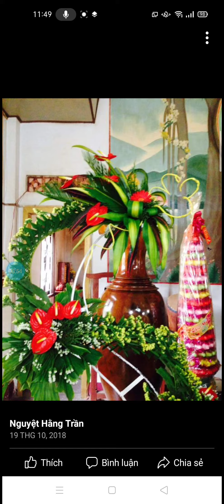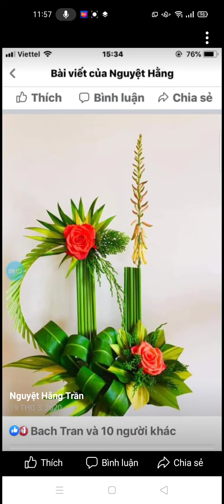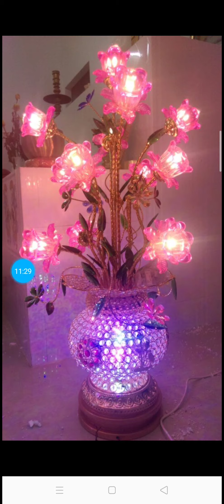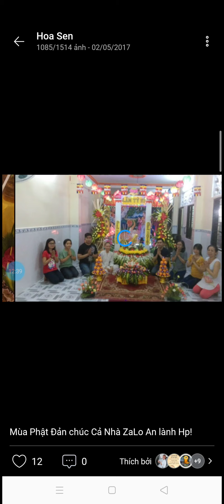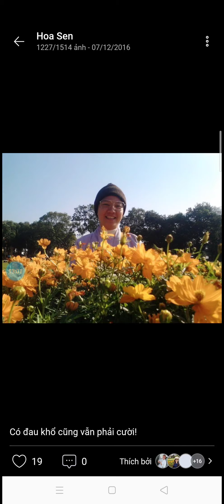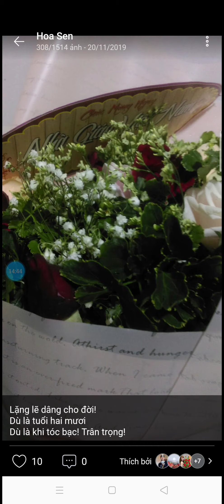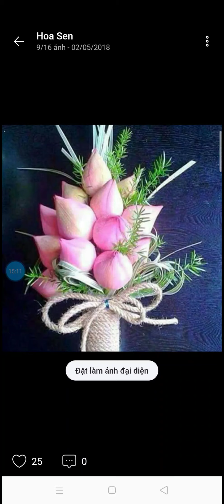các mẫu hoa đẹp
买花